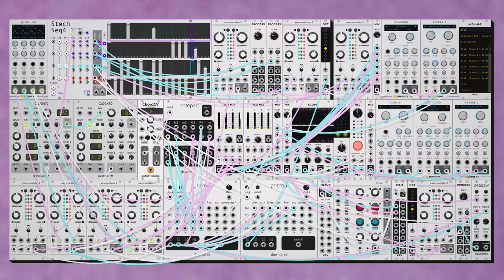dawn bree - i think squids would like this one (modular synth ambient)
i'm not sure if they like have ears or can hear or how that works underwater or anything.

every few days i need to remind myself not to take everything too seriously. its really easy to get wrapped up in everything and forget to have fun with it. i'm an easily stressed out person, gotta keep it light or it gets weird.

progression today is in a D minor with a v-iv-vii-I, remaining in those sort of non standard type progression that i put together more by ear than using any sort of deeper knowledge of functional harmony. definitely feels like one of those ones that i'll like much more next week than i do now. its weird how much that happens. anyways i hope you like this one, let me know what you think! :)